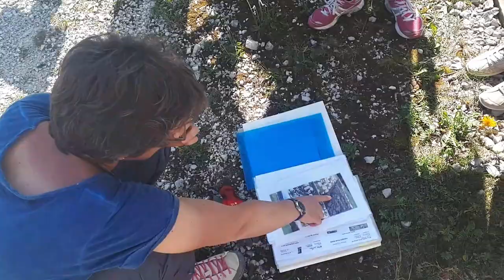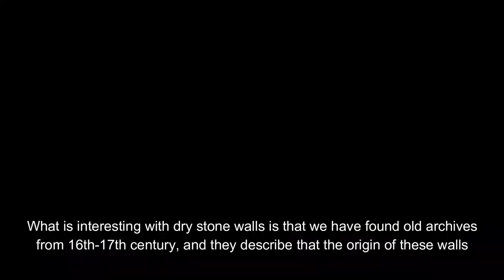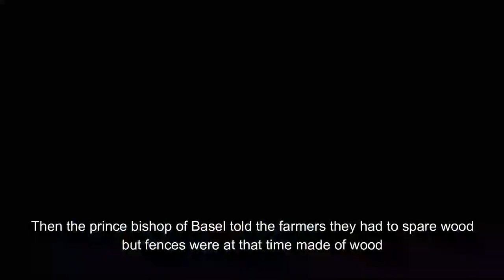fairpractice Preserving and constructing dry stone walls in the park Chasseral, Switzerland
More information about the bike route :
Plus d'information sur l'itinéraire vélo :
Mehr Informationen zum Fahrradweg :